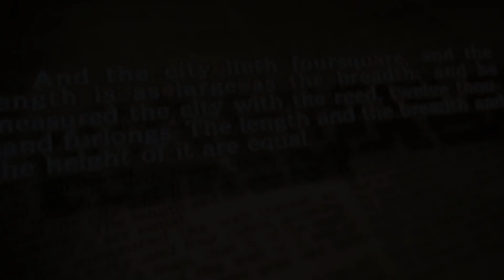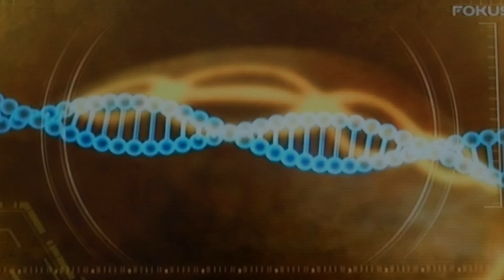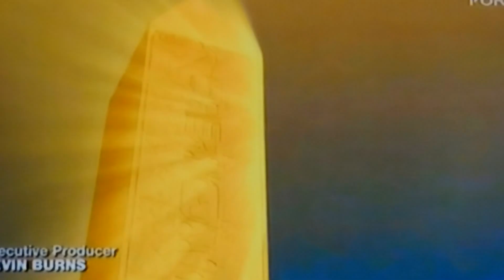KOSMICI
Byli, czy są? - tam gdzie nasz dom